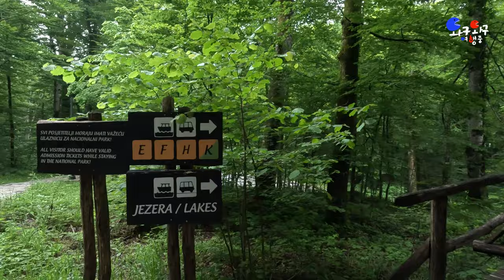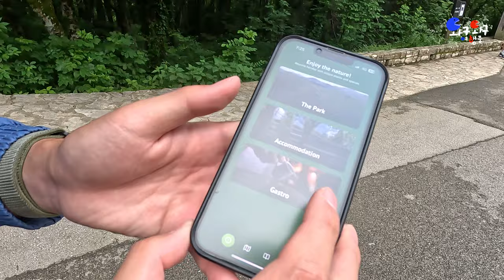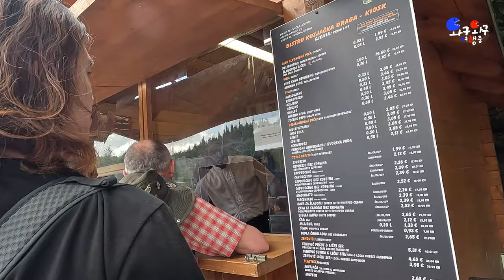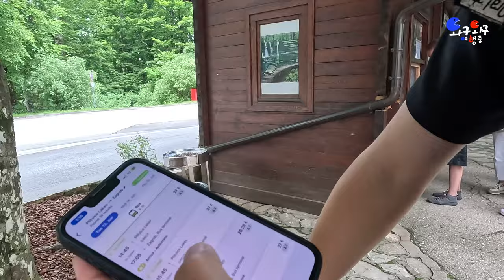크로아티아 왔음 가야지! 요정이 사는 숲, 플리트비체 국립공원 (H코스에 대한 모든 것) [플리트비체/크로아티아] EP10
크로아티아 여행에서 빼놓을 수 없는 이곳!
한국인이 좋아하는 코스, H코스!
시간이 어떻게 가는줄 몰랐던 아름다운 요정의 숲 추천!

다들 플리트비체~ 플리트비체 노래를 불러서
대체 뭐가 있길래 이렇게 다 가보라고 하는건지 궁금했는데

의문이 풀렸습니다🤩

여긴 꼭 가야돼, 아무리 시간이 없어도!!

ℹ️
노션 링크 다운로드 (여행 정리 사이트)

💻 MacPro M1 📷 Sony ZV-E10 📹 Gopro 11

🎵Track : It’s Summer!
🎵Track : My Kids Pony